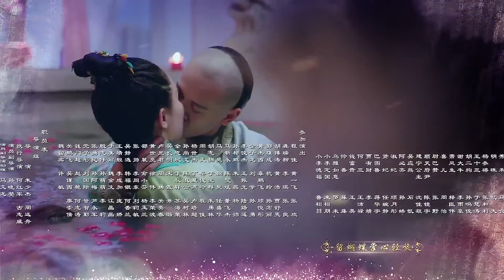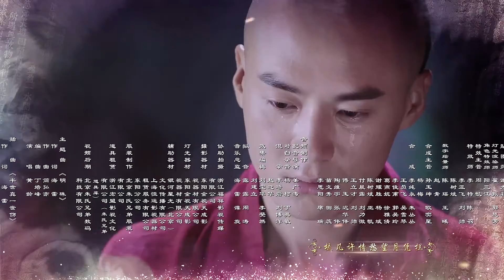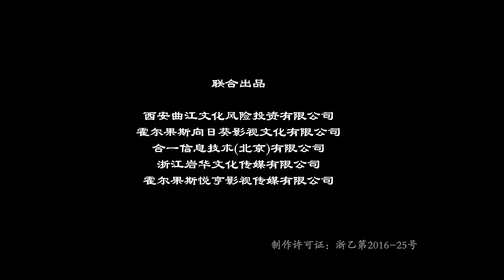龙珠传奇 TV版 84 | 可爱姑娘杨紫帅气闯江湖（杨紫/秦俊杰/舒畅）